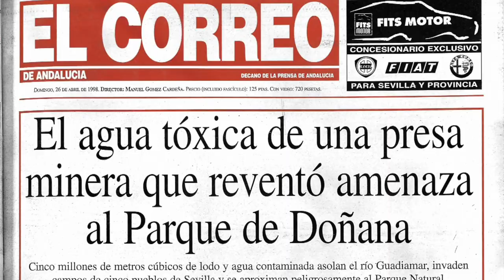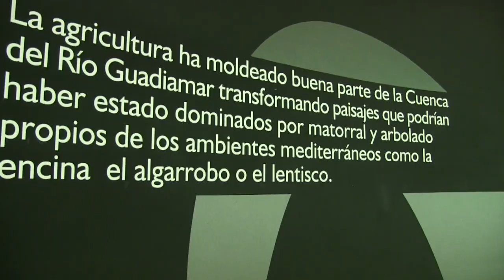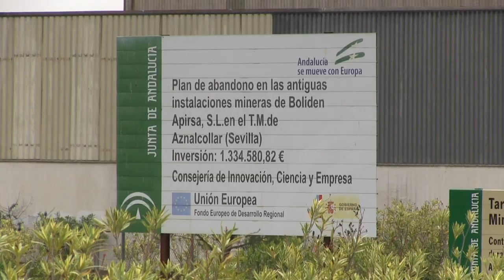La sombra del vertido tóxico del Guadiamar (INFODOÑANA TV)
Vídeo-reportaje realizado para WWF-España (Infodoñana TV). La Junta de Andalucía concede la reapertura de la mina que causó, hace ahora 17 años, el mayor desastre ecológico de Andalucía.
En mi blog de periodismo ambiental revelo que la Consejería de Medio Ambiente saca 'tajada' económica de esta concesión a través de una fundación de la que es patrona